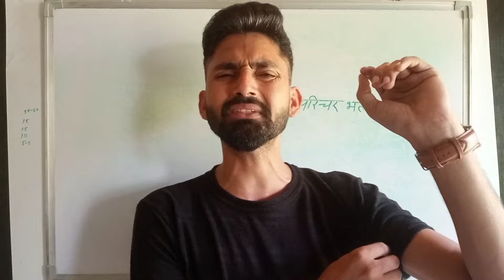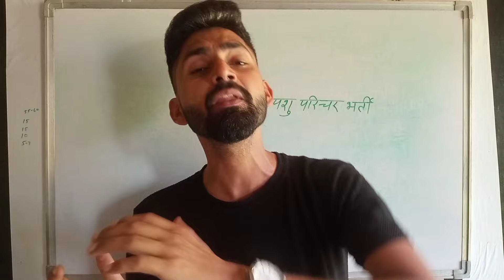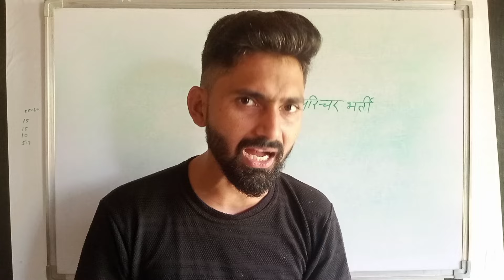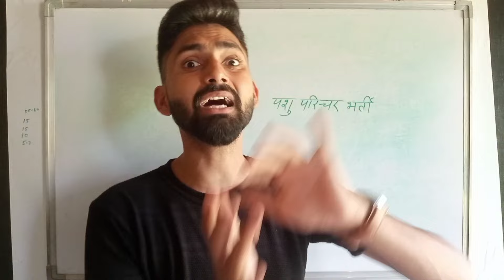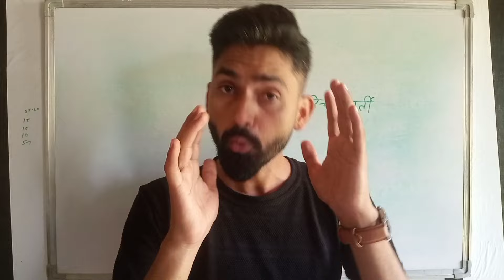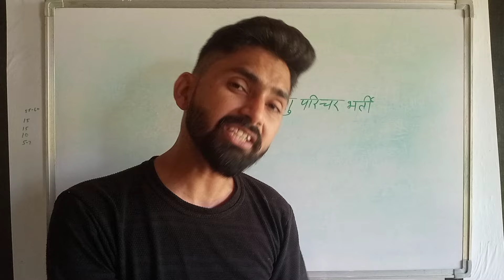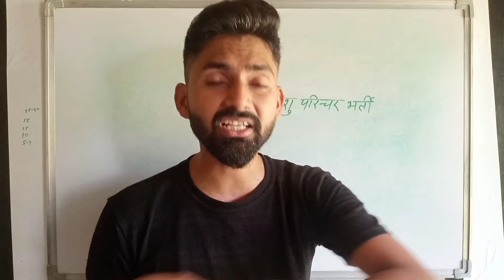पशु परिचर भाग-अ विस्तृत सिलेब्स 2024। pashu parichar syllabus। animal attendant। पशु परिचर सिलेब्स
pashu parichar
animal attendant
पशु परिचर
पशु परिचर भाग-अ सिलेब्स
pashu parichar syllabus
pashu parichar part a syllabus
pashu parichar syllabus update